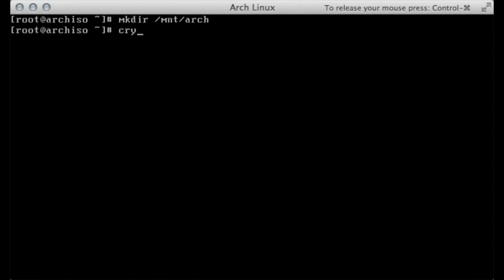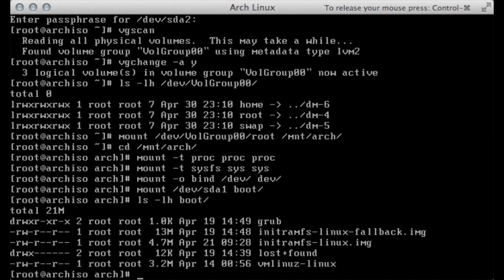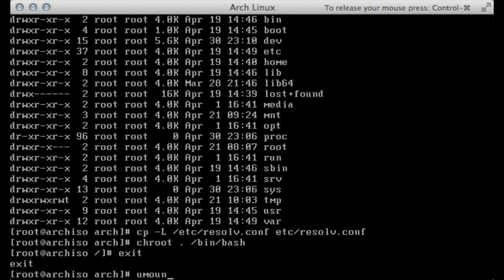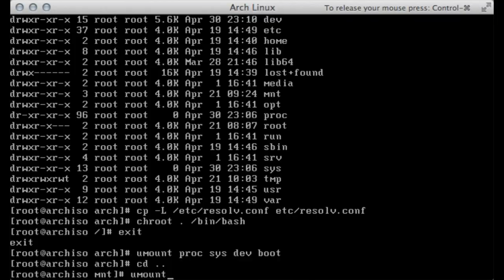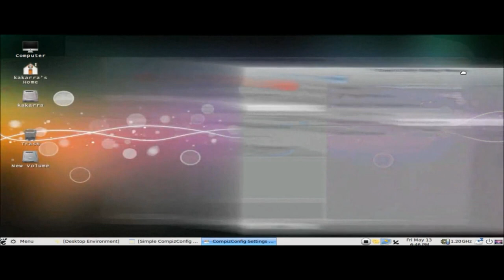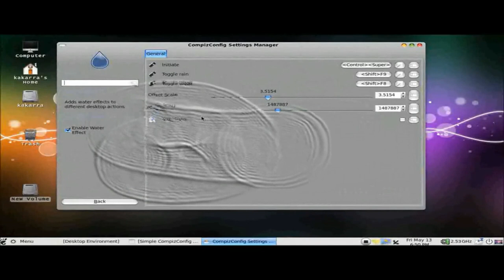Vale a pena manter um sistema operacional pequeno hoje em dia?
Muito se discute que tal distribuição é muito leve, que ocupa pouquíssima RAM e que isso é muito bom. Mas quase não se fala porque é bom. Bora debater.